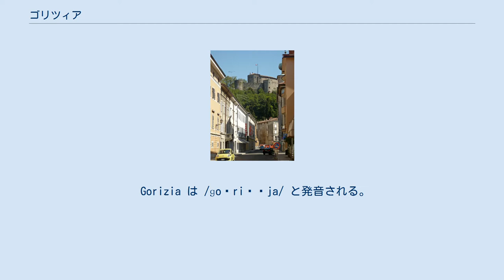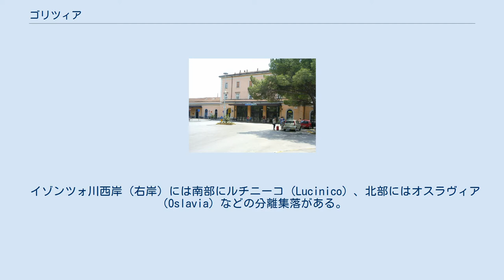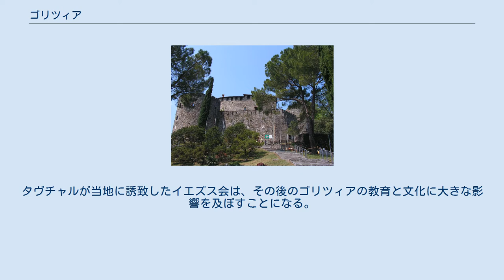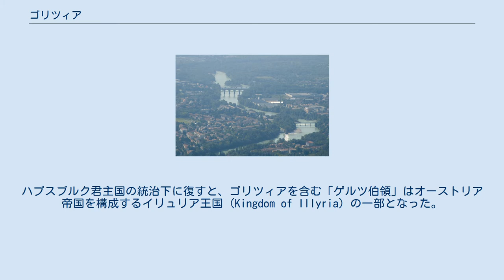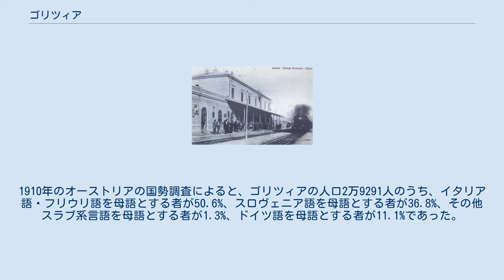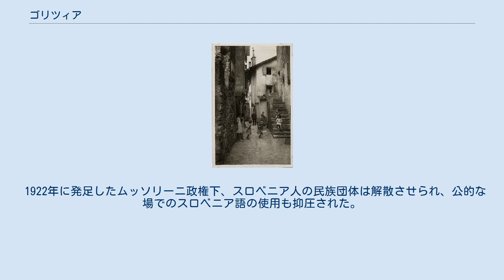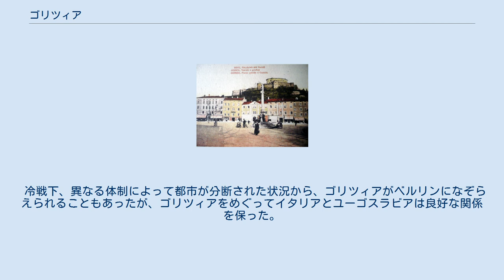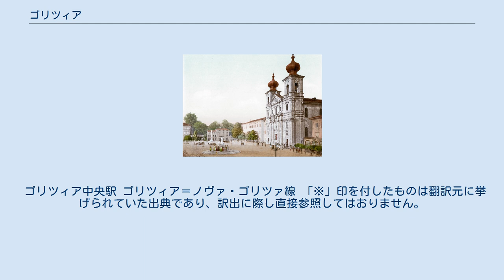ゴリツィア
ゴリツィア（イタリア語: Gorizia ( 音声ファイル)）は、イタリア共和国フリウリ＝ヴェネツィア・ジュリア州にある都市で、その周辺地域を含む人口約3万4000人の基礎自治体（コムーネ）。
ゴリツィア県の県都である。
 スロベニアとの国境の都市であり、スロベニア側のノヴァ・ゴリツァとは双子都市の関係にある。
 Gorizia は /ɡoˈriʦʦja/ と発音される。
 日本語文献では「ゴリツィア」のほか、「ゴリーツィア」とも記される。
 ゴリツィア県概略図 ゴリツィア県東北端に所在するコムーネで、イゾンツォ川の流域であるヴァッレ・デル・ヴィパッツォ（ヴィパーヴァ谷） (Vipava Valley) の中心都市である。
ゴリツィアの中心市街はイゾンツォ川の左岸（東岸）にあり、ウーディネの東南東33km、州都トリエステの北北西35km、スロベニアの首都リュブリャナの西70kmに位置する。
ゴリツィアの市街はスロベニアと国境を接している。
 コムーネとしてのゴリツィアの領域はイゾンツォ川の両岸にまたがっている。
 隣接コムーネ 隣接コムーネ（およびスロベニアの基礎自治体）は以下の通り。
括弧内のSLOはスロベニア領を示す。
 市域の中央を北東から南西へイゾンツォ川が流れる。
北部には山脈が位置しており、市域最北端にある国境の山・サボティノ山（Monte Sabotino、スロベニア語名: サボティン山、609m）は、ゴリツィア県の最高峰である。
北側にそびえる山脈は、この周辺地域に強い影響を与える地方風ボーラからゴリツィアを守っており、穏やかな気候をもたらしている。
 市域北東部、イゾンツォ川右岸（北西岸）側にはコッリオ (it:Collio (territorio)) の丘陵地帯が広がるが、市域南東部およびイゾンツォ川左岸（南東岸）側はおおむね平坦な地勢である。
 ゴリツィアの中心市街はイゾンツォ川の左岸（東岸）にある。
鉄道線路に沿って国境線が引かれており、スロベニア側にはノヴァ・ゴリツァの市街地が形成されている。
 イゾンツォ川西岸（右岸）には南部にルチニーコ（Lucinico）、北部にはオスラヴィア（Oslavia）などの分離集落がある。
 ゴリツィア城 イゾンツォ川沿いのこの地は、アクイレイアとエモナ（現リュブリャナ）を結ぶローマ時代の街道にも程近く、記録に残る以前から物見櫓や城砦などがあったと思われる。
歴史的にスロベニア人が多く住む地域 (Slovene Lands) であり、ゴリツィアという地名もスロベニア語で「小山」を意味する gorica に由来すると考えられている。
 「ゴリツィア」の名が記録に最初に現れたのは、1001年4月28日の日付が記載された神聖ローマ皇帝オットー3世の文書である。
オットー3世が、サルカノ城と城下にあった荘園を、アクイレイア総司教ヨハネスとフリウリのエプシュタイン家（のちにバイエルンの宮宰を世襲する一族）に分け与えたこの文書で、"Villa quae Sclavorum lingua vocatur Goriza"（スラブの言葉で「ゴリツァ」と呼ばれる村）が登場する。
 11世紀以降、この町は2つの地域に分かれて発展した。
上手にある「城」の一帯は政治的・行政的な役割を果たし、「村」は地方交易を担う役割を果たした。
12世紀から16世紀初頭にかけて、町はゴリツィア伯国 (County of Gorizia) の政治的・行政的な中心であり、伯国の最盛期には今日のゴリシュカ (Goriška) ・フリウリ東南部・クラス地方・中部イストリアから東チロルまでの地域の首都であった。
 聖イグナチオ・ロヨラ教会（1900年頃の様子） 1500年、ゴリツィア伯爵家の継承者が絶え、ゴリツィア伯（ゲルツ伯）の称号と領地はハプスブルク家のマクシミリアン1世のものとなった。
その後、ヴェネツィアによる占領（1508年 - 1509年）もあったが、ゴリツィアの町はハプスブルク君主国による統治の下で発展を遂げた。
町並みはゴリツィア城の下まで拡大し、北イタリアから移り住んできた人々が商業活動を始めた。
ゴリツィアはさまざまな民族の暮らす町であり、フリウリ語・ヴェネト語・ドイツ語・スロベニア語が話された。
 16世紀半ば、ゴリツィアは宗教改革におけるプロテスタントの中心地のひとつとして注目された。